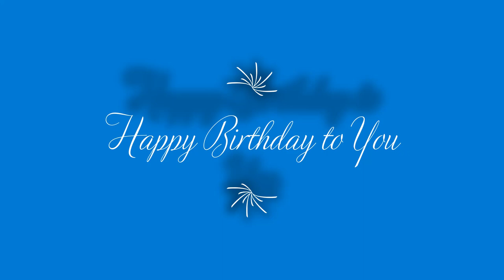Happy Birthday to You Alta marea